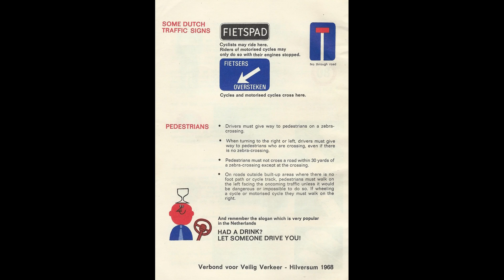DYA717 1968 Europe BURA BURA On $5 A Day – Part One June 14 July 19,1968a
DYA717 1968 Europe BURA-BURA On $5 A Day – Part One June 14-July 19,1968
This is a blast (Part One) of old photos from slides.  Sorry, I don’t remember a lot of the scenes so I couldn’t label the video frames.  We started this trip from Honolulu, Hawaii on June 14, 1968, to Los Angeles, California, for a short visit.  Then on June 19, 1968 we hopped on a charter flight,  getting to Gatwick Airport in London, UK on June 20, 1968.  After a short visit, we caught train to Dover, then went on a ferry, then another train and arrived in Brussels, Belgium on June 24, 1968.  We rented a Volkswagen on June 25, 1968 and went BURA-BURA around Brussels.  On June 26, we headed out of Brussels.  Our little Volkswagen had a “DK” country sticker on it’s back window so during our BURA-BURA through Europe, some travelers thought we could be Danish citizens toodling around.  Someone even left a note under our windshield wiper in what looked like Danish wishing us a good trip.  We picked up bread, cheese, juice and other snacks and went picnicking through Belgium.  Stopped at Waterloo, then Bastogne (Battle of the Bulge),  zipped through Luxembourg and got into Germany.  Went through the Mosel Valley, saw some of the Rhine.  Visited relatives of our boss’ wife in Mannheim.  Visited Heidelberg, then Schvetzingen Castle.  On July 1 we headed out to Munich.  Stopped at the Mercedes Benz factory for lunch.  July 3 visited Deutsches Museum (techie stuffs).  July 5 visited Neuschwanstein fairy tale castle.  Stayed overnight in Liechtenstein.  Golfed 18-holes (42-francs or $10.50) on a Swiss course.  July 10 passed through Reims, France where family of a friend’s wife comes from;  family wasn’t at home.  Made it to Paris at midnight.  July 17 drove through Normandy and saw WW-II points of interest.  Stayed at Mont Saint Michele.  July 19 got into San Sabastian, Spain;  got a room about 11 p.m.